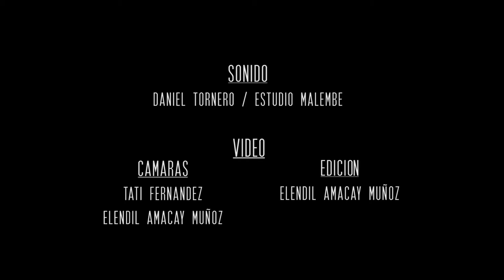Sundance Kid - Never Comes / Estudio Malembe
-Sundance Kid-
Voz: Jesi Cabello Urrea
Batería: Rodrigo Tornero
Guitarras: Nico Ovando y Lucas Cabello Urrea
Bajo: Pedro Guaresti
Teclados: Nico Natalini
Saxo: Fran Xifra

-Letra y música por Sundance Kid-

Grabación:
Daniel Tornero, Estudio Malembe. Lago Puelo, Arg.

Elendil Amancay Muñoz y Tati Fernandez.